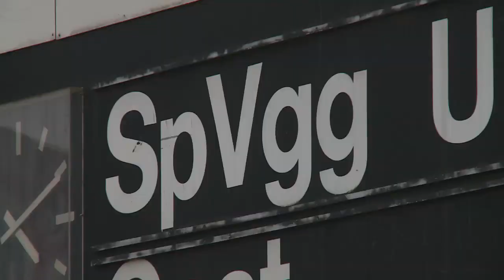Nachbericht zum Spiel gegen Karlsruher SC (06.04.2013)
HachingTV präsentiert den Nachbericht zum Topspiel gegen den Tabellenführer aus Karlsruhe. Nach dem Sieg gegen den KSC äußern sich Präsident Manfred Schwabl, die Trainer Claus Schromm und Manuel Baum, sowie Spieler zur Partie und auch dem Ausscheiden aus dem Toto-Pokal.